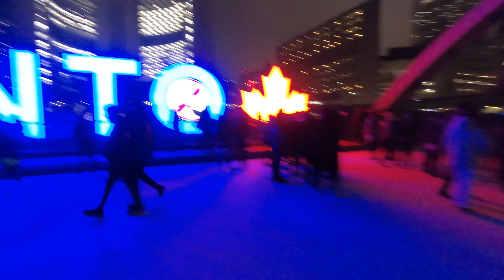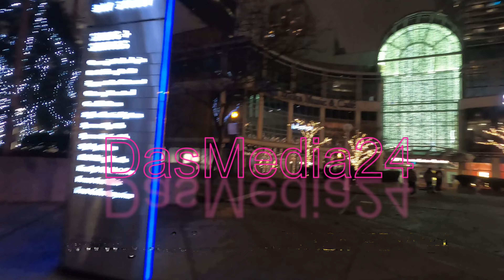আমাদের নতুন বছর। শুভ নববর্ষ ও নতুন চ্যানেলে স্বাগতম । Hindu Lives Matter